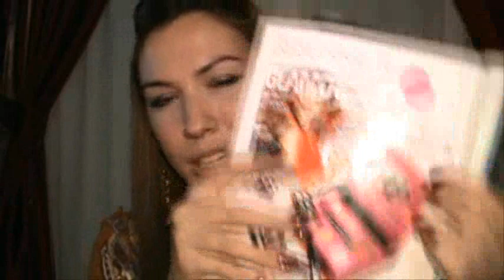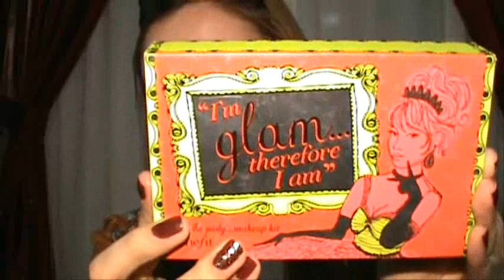¡¡Por fin... Benefit!!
Review sobre los productos Benefit España